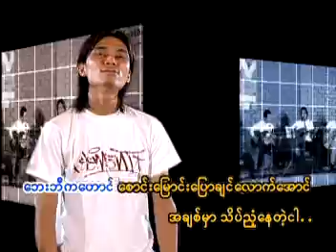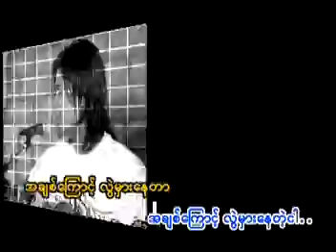The Trees Band Myanmar - R Zarni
Vocalist: R Zarni
Song: I'm Wrong coz of Love (အခ်စ္ေၾကာင့္လြဲမွားေနတဲ့ငါ)
Band: The Trees Band (Lead: Min Oo, Bass: Phoe La, Drum: Kyaw Zin, Keyboard: Saw Tha Ghay)